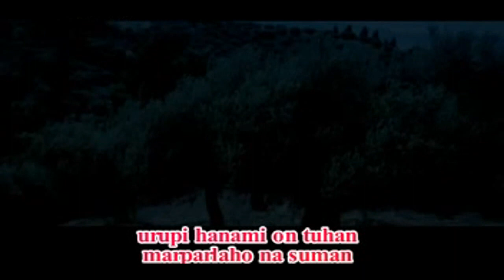MANGINDO PANGURUPION ~ SWANDO SARAGIH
LAGU ROHANI SIMALUNGUN TERBARU
CIPTAAN : SWANDO SARAGIH
VOCAL : SWANDO SARAGIH
PENATA VOCAL : THOMAS SARAGIH
EDITING SHOTING : EBDI BARUS
IJIN MENGAPLOAD VIDEO INI LANGSUNG DARI : SWANDO SARAGIH/SI PEMILIK ALBUM..